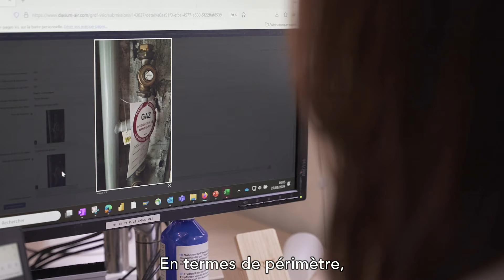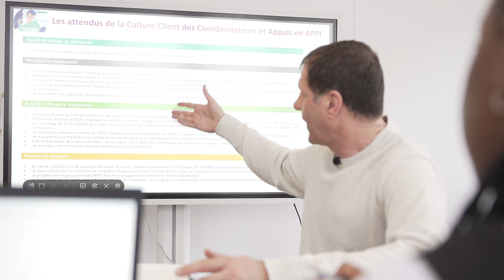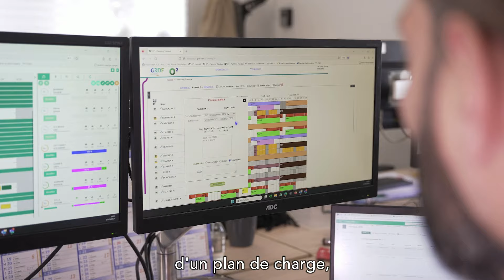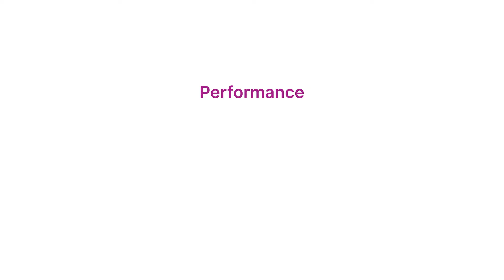Les agences de planification et programmation interventions mobilisées pour la satisfaction client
Explorez le quotidien de l’agence de planification et de programmation des interventions de GRDF de Paris Saint-Ambroise à travers les expériences de Priscillia, Renatte et Djamel. Découvrez comment ils s’efforcent de concilier les demandes des clients et les plannings des techniciens pour les satisfaire au quotidien.